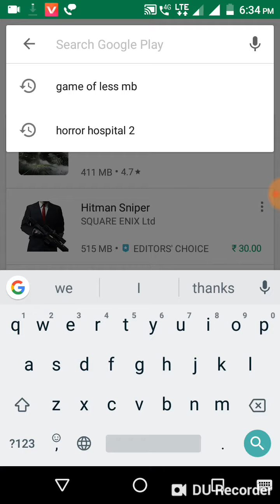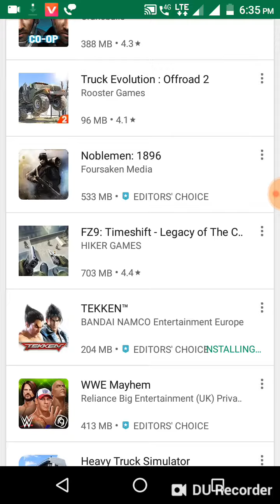Supper we can download TEKKEN from play store